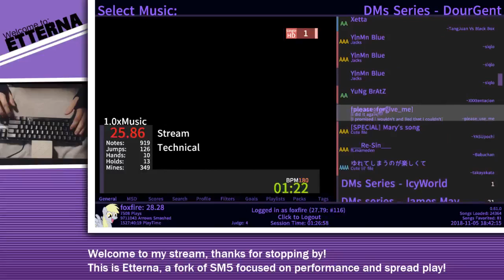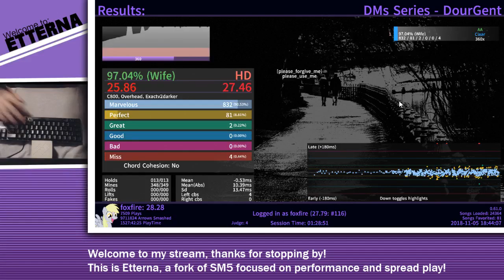[please_forgive_me] [97.04% WIFE | 27.46]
Another file tonight by DourGent! This one is also stream oriented, but also is pretty packed to the brim with artsy mines and repressive color theory. Even the title field doesn't go untouched from trying to convey a theme to the player.

Aside from hitting a single mine I'd say this went pretty well! Decent control with minimal CBs. Especially considering I often have trouble with high speed single note color theory, this was a great sightread.
I live-stream every Monday at 6pm EST!